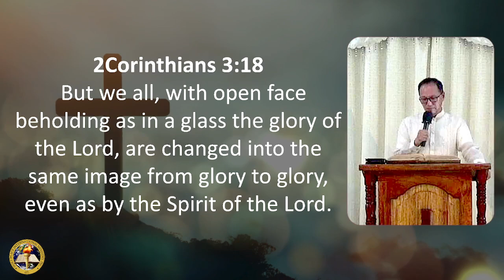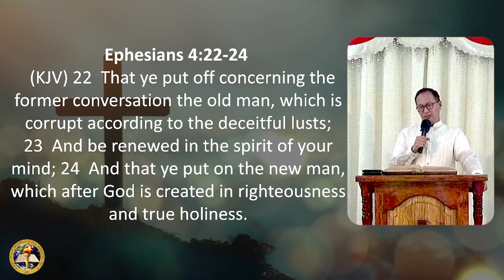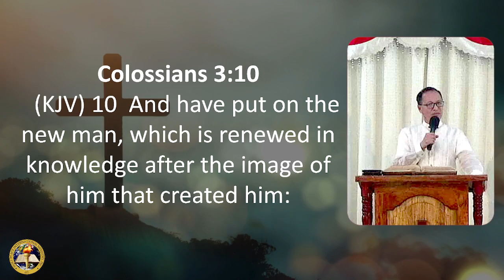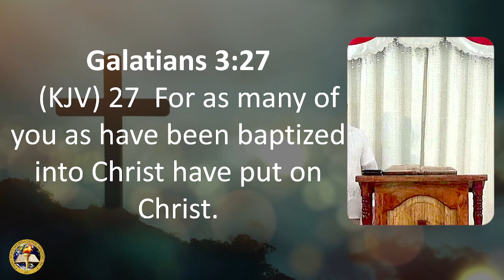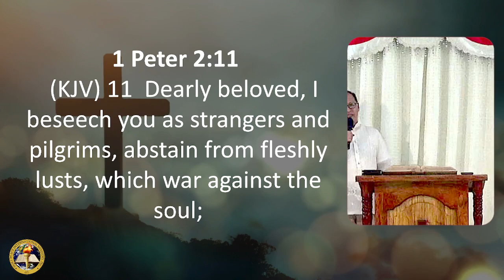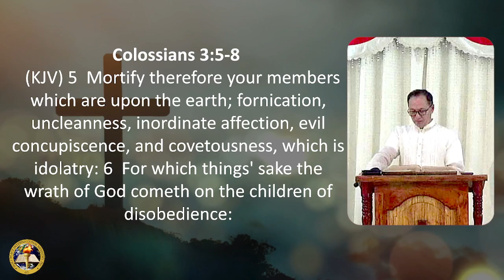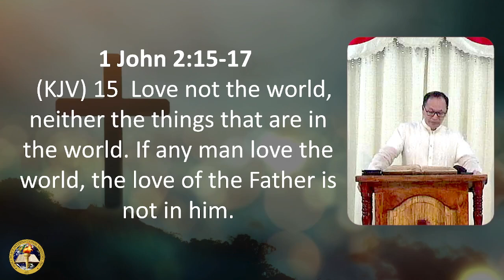But we all, with open face beholding as in a glass the glory of the Lord. | Ptr. Chito B. Mojares